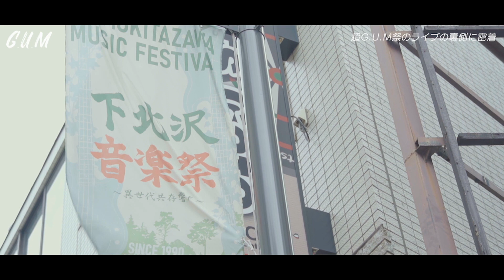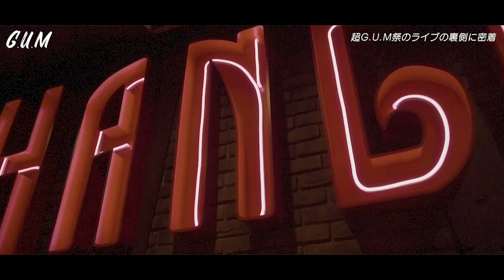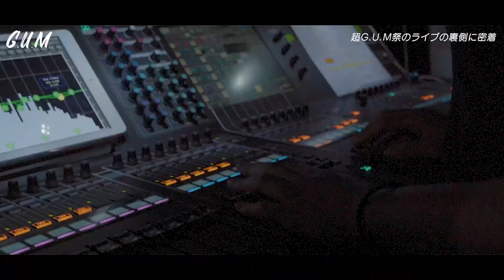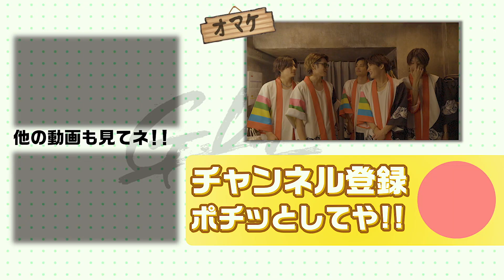【vlog】「超G.U.M祭」ライブ裏側に完全密着【ドッキリ】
★祝★TikTokフォロワー12万人突破!!
5人組 ダンスボーカルユニットG.U.M(ガム) です!!

■メンバー出演ドラマ『空に向かってドン』

■ライブ情報
☆G.U.M 7th ANNIVERSARY TOUR『超G.U.M祭』開催中☆

2023年4月23日(日) @心斎橋SUNHALL〜大阪公演〜
2023年5月14日(日) @X-HALL -ZEN- 〜名古屋公演〜
2023年6月3日(土) @福岡Pocket 〜福岡公演〜
2023年6月4日(日) @岡山image 〜岡山公演〜
2023年6月18日(日) @金沢AZ 〜石川公演〜
2023年7月15日(土) @下北沢シャングリラ 〜東京公演〜
TOUR FINAL
2023年8月12日(土) @大阪野外音楽堂 〜大阪凱旋公演〜

チケット詳細はG.U.M official Twitterをチェック!!

■ラジオ情報
FM大阪「G.U.Mとがむしゃラジオ"α"」
毎週土曜26:30〜オンエア

現在7ヶ月連続リリース中

☆第一弾『 サンキュー! 』
☆第二弾『 またね。』
☆第三弾『 春を越えて 』
☆第四段『369連休〜メタバ大作戦〜』
☆第五段『ame』
☆第六段『サマラバ』

1st EP『Chewing G.U.M(チューイングガム)』
こちらから!!